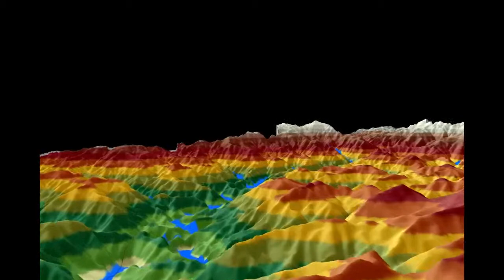Agno River Basin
Climate-Responsive Integrated Master Plan